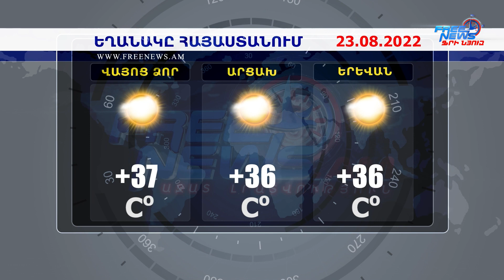Ազատ լուրեր 23.08.22 |13.00|Ադրբեջանցիների հնարավոր տարանցման համար ճանապարհները չեն փակվելու